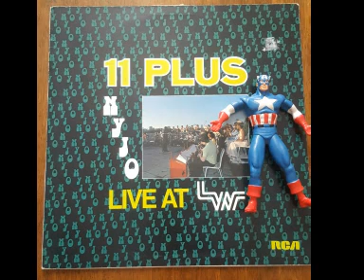11 Plus - Eleven Plus